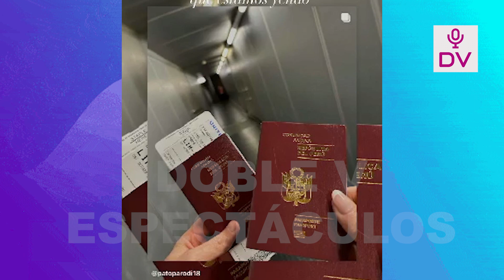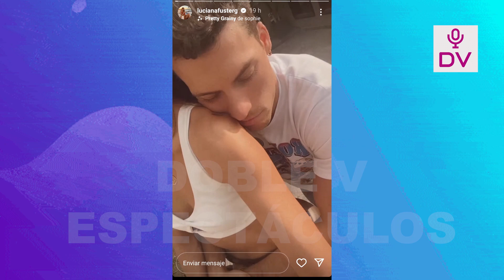LU NO SALUDA A PATO POR SU CUMPLE, PERO SI A SUS PERROS, PERO EL IGUAL VIAJA CON SU MADRE A VIETNAM!